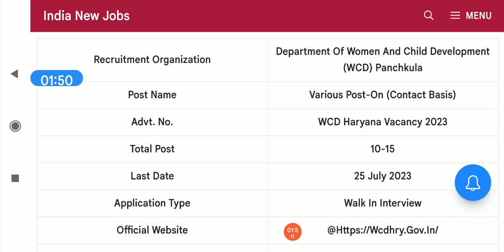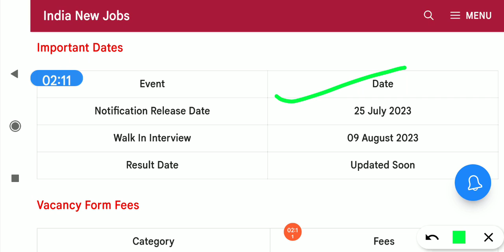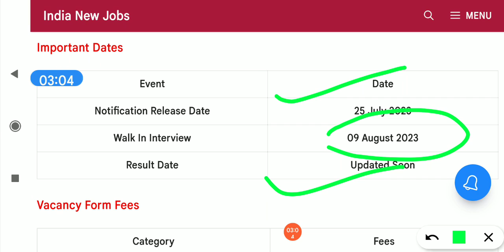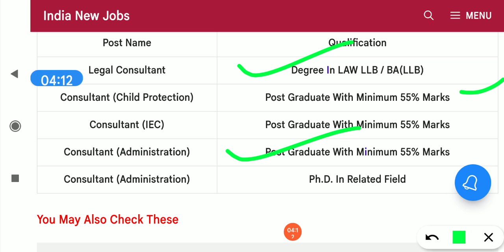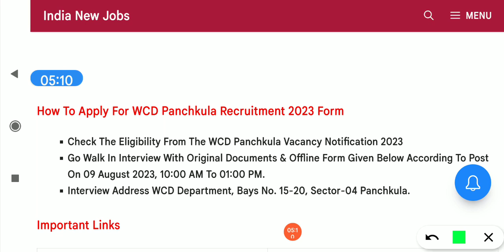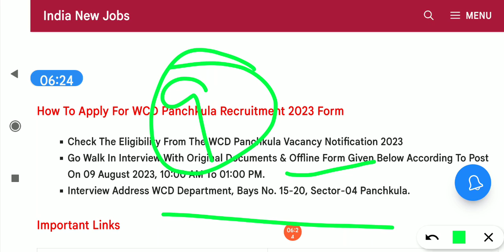हरियाणा में एक और नई भर्ती शुरू जल्दी देखो आगँनवाडी विभाग में।।hkrn औफर लेटर की नई जानकारी मिली देखो